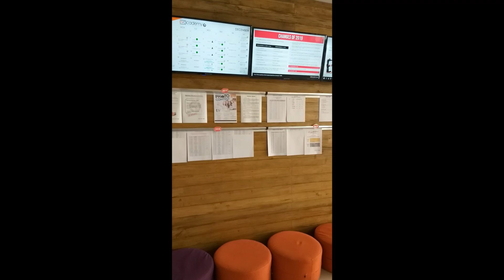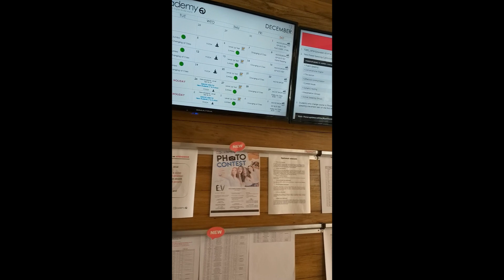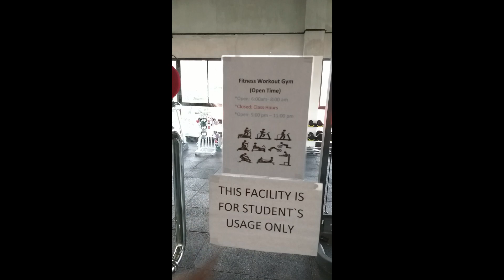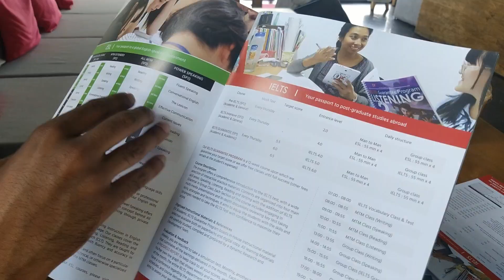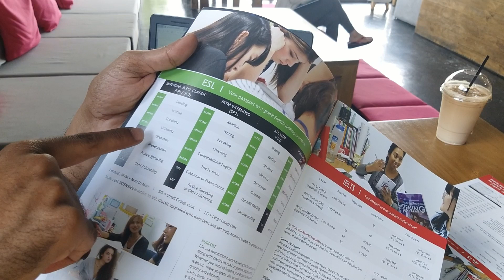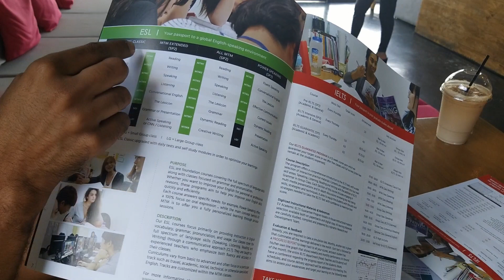معاهد اللغة الانجليزية في سيبو الفلبين Ev Academy cebu 2020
للحجز و التواصل على الرقم 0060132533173
اي في اكادمي سيبو

معاهد تعليم اللغة الانجليزية في الفلبين
افضل معاهد اللغة الانجليزية في سيبو
معاهد تعليم اللغة الانجليزية في سيبو
معهد cia سيبو
معهد smeag سيبو
معهد qq سيبو
معهد c2 سيبو
معهد كيو كيو سيبو
معهد EV اكاديمي في سيبو